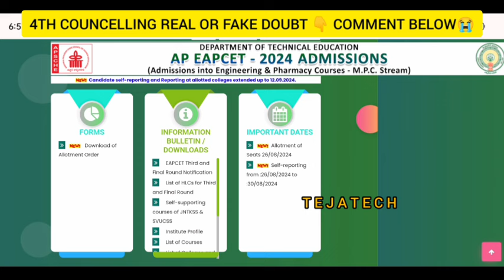Ap Eapcet Btech 4th Phase😭 ఉంటుంద? || EAMCET Councelling Update Today 💯